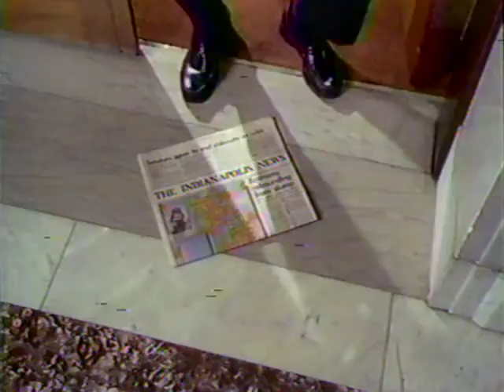Indiana vs Cleveland State (NCAA Tournament 1st Round) - 3/14/1986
The infamous end to the "Season on the Brink" saw IU lose as a 3 seed to an unheralded Cleveland State squad. This game ends up being a pretty interesting historical document for a number of reasons (including RMK wearing a white sweater). I take no joy in posting it, other than the commitment to maintaining a proper archive.